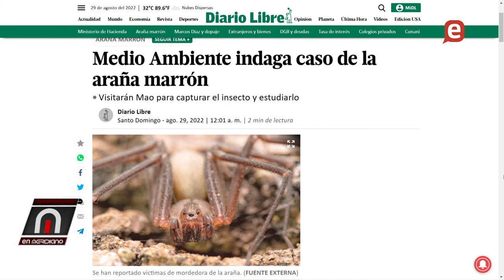La política estaría influyendo en el Ministerio Público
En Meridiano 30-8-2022